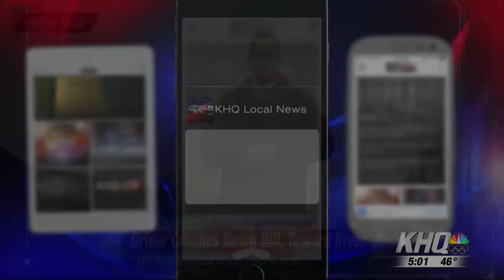Truck Goes Over 300 Foot Embankment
A Spokane driver goes over a 300 foot embankment and nearly ends up in the Spokane River.